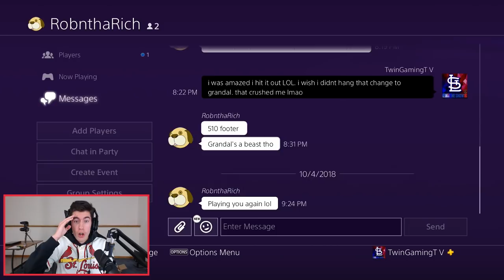We Drafted IMMORTAL ALBERT PUJOLS! HE DESTROYED IT! MLB The Show 18 Battle Royale Draft & Gameplay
in this mlb the show 18 battle royale draft and gameplay video we draft immortal albert pujols and he crushes some home runs as we try to reveal a diamond reward and get closer to 12 wins